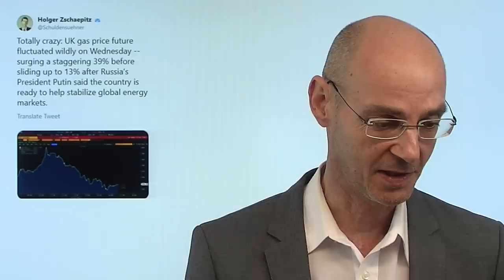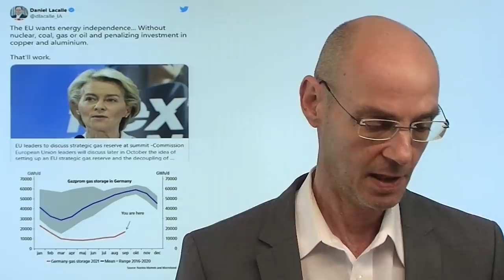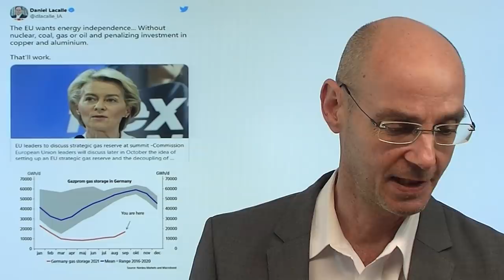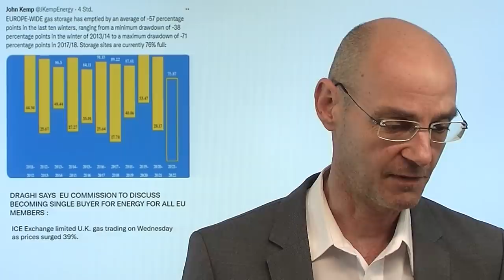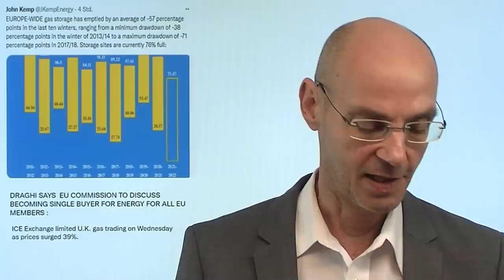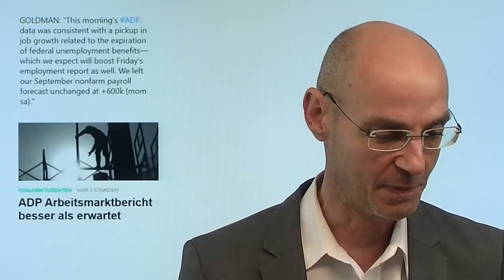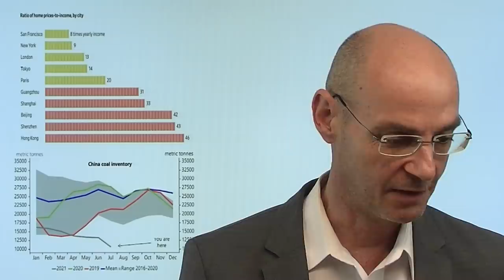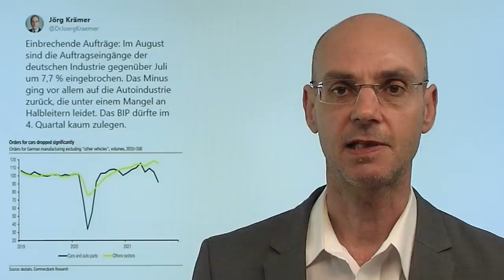Energiepreise: Putin rettet die Märkte - peinlich! Marktgeflüster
Hinweise aus Video:

1. "Inflation in Deutschland: Wo ist das Top?"

Nachdem die Energiepreise seit Tage durch die Decke geschossen waren (vor allem die Gas-Preise) und auch heute wieder neue Hochs erreichten, war es vor allem den Aussagen des eigentlich im Westen doch so ungeliebten russischen Präsidenten Putin zu verdanken, dass die Energiepreise wieder fielen - und damit die Märkte zumindest vorübergehend beruhigten. Denn steigende Preise für Energie sorgen für steigende Inflation und Inflationserwartungen, wodurch die Wirtschaft sich abkühlt (steigender Kostendruck) und die Notenbanken unter Druck geraten, die Geldpolitik schnell zu straffen. Ist es nicht peinlich für die westliche Märkte, dass sie sich von Putin retten lassen müssen? Die Energiekrise ost der erste große Test für die gründe Ideologie!